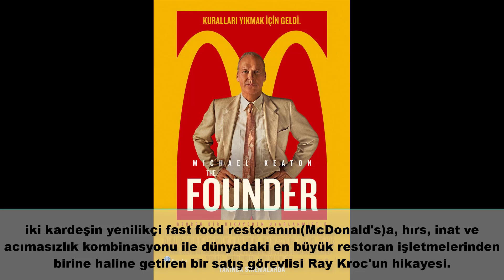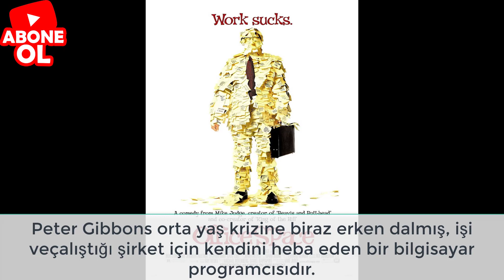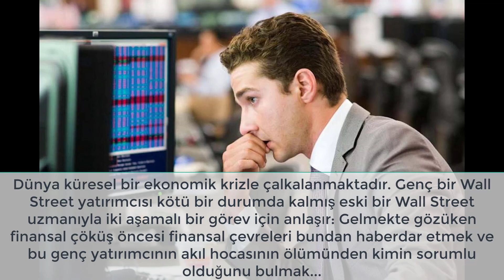Girişimciler İçin Film Önerileri. Başarı Hikayeleri. Para Kazanma Yolları. Girişimcilik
Girişimciler İçin Film Önerileri. Başarı Hikayeleri. Para Kazanma Yolları. Girişimcilik Herkese Selam Dostlar. Bugün sizlerler girişimciler için film önerileri ile karşınızdayım. İlham verici motive eden ve bilgilendire film tavsiyeleri.  Her girişimcinin izlemesi gereken filmler.Bazı filmleri izledikten sonra ilham alıyor veya farklı bir insana dönüşmüş gibi hissediyor musunuz?
Silikon Vadisi'nin Korsanları
Sosyal Ağ
Founder
Kurucu
Ofis Çılgınlığı
Daha fazla içerik için kanalıma göz atınız.. Keyifli Seyirler...